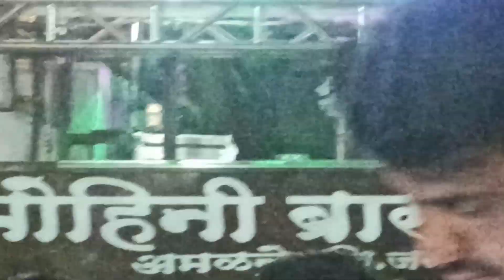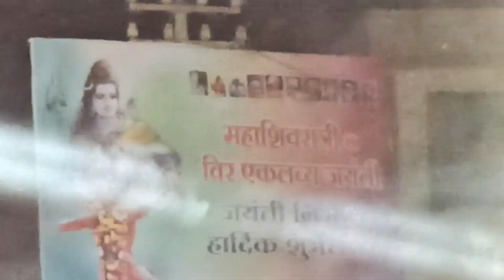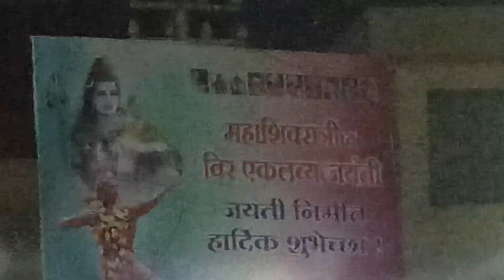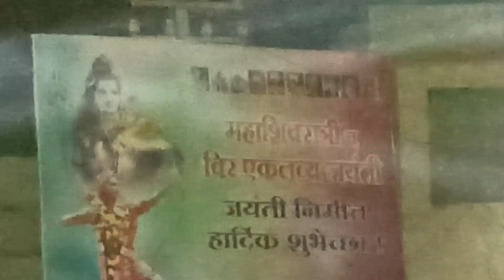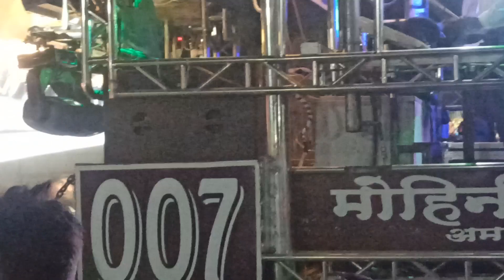श्रीवल्ली तूना प्यारमा दिल घडके | मोहिनी बंड अमळनेर | वीर एकलव्य जयंती | उत्राण.